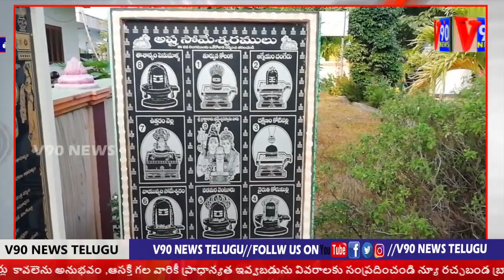EAST GODAVARI||కపిలేశ్వరపురం మండలం కురిమిళ్ళ సోమేశ్వర స్వామి దేవాలయంలో ప్రత్యేక పూజలు||V90 NEWS